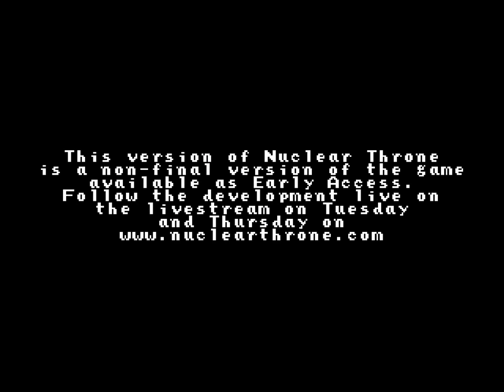Nuclear Throne Daily 5/19/2015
Such a great game, that hates my sanity.

Nuclear Throne is Vlambeers latest action roguelike-like about mutants that spend their workdays trying to fight for the throne in a post-apocalyptic world. The radioactive waste in the world allows mutants to get ahead by mutating new limbs on the fly and the abundant availability of powerful weaponry makes the quest to become the ruler of the Wasteland one fraught with peril. All of this is really just an excuse for us to make a fun action game.